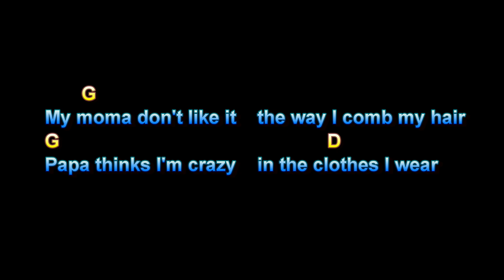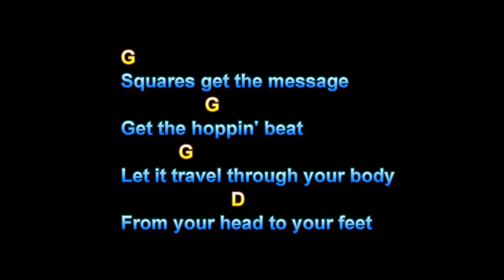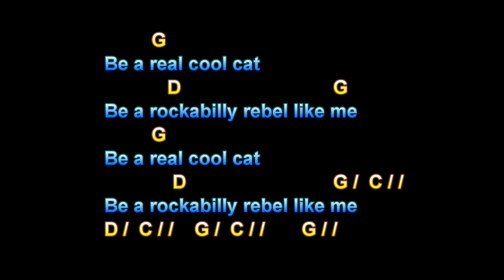Rockabilly Rebel, Matchbox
Rockabilly Rebel, Matchbox, Guitar Playalong Lesson, Larry Lawver